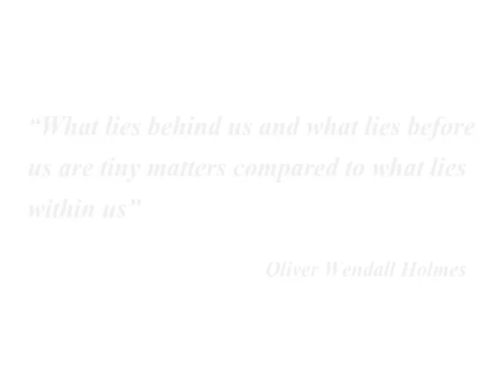Trinity Leavers Video 2015